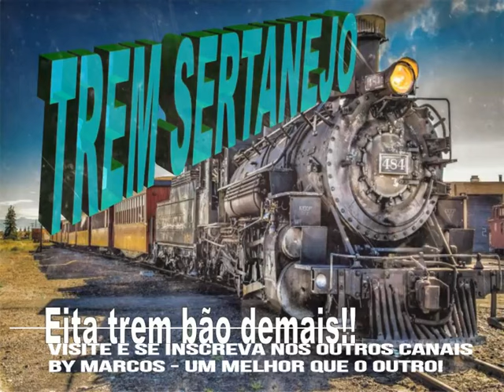Chitãozinho & Xororó - Quero Lhe Dizer Adeus - Ano de 1972 ( By Marcos ) RARIDADE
Se você busca o melhor da música sertaneja veio ao lugar certo. Aqui temos tudo que você procura com certeza .  Só coisa boa.  Agora Voce está vendo e ouvindo: Chitãozinho & Xororó - Quero Lhe Dizer Adeus -  Ano de 1972 ( By Marcos ) RARIDADE
uma musica dos primeiros trabalhos da dupla chitãozinho e xororó

By Marcos